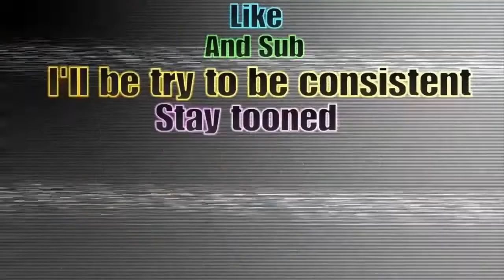Ultimate betrayal Dead by Daylight.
DeadbyDaylight poor green got murdered shame on you Squeaky Shadow.